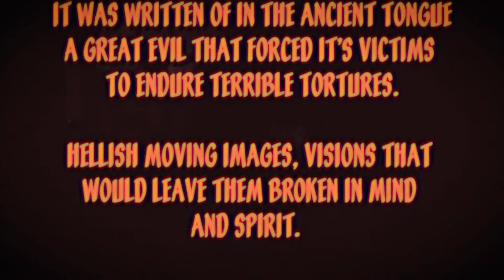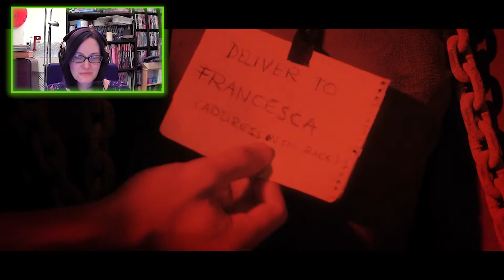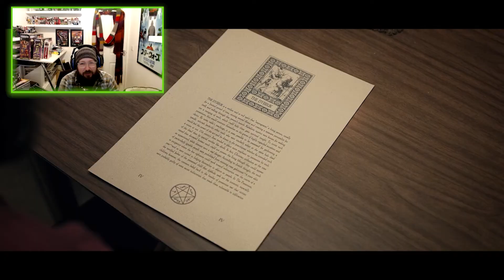Killer Sofa (2019) Movie Watchalong!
Original Movie: Killer Sofa (2019)
Director: Bernie Rao
Production Co: Mad Kiwi Films, Midnight Shepherd Productions